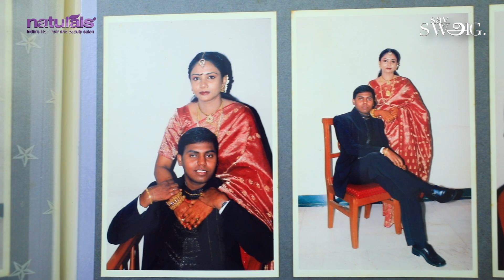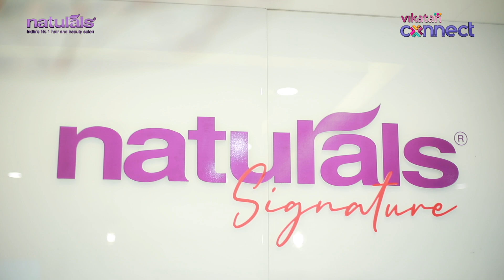திருமணம் முடிஞ்சா கனவுகள் முடியணுமா? | Swathi Rekha on her Success Story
In this captivating video, Swathi Rekha, an entrepreneur behind multiple Naturals Salon franchise stores in Chennai, shares her inspiring journey from a common housewife to a successful businesswoman. She discusses her initial struggles, the support she received from her family, her work philosophy, the importance of customer satisfaction, and the significance of effective team coordination. Through her story, Swathi Rekha instills faith and confidence in women aspiring to succeed both personally and professionally.

Swathi Rekha's honest account of her challenges and triumphs offers relatability and valuable lessons in perseverance and adaptability. Moreover, her emphasis on the crucial role of family support, dedication to customer satisfaction, and fostering a harmonious team inspires viewers to embrace their own ambitions and strive for greatness. This video serves as a powerful reminder that with determination, resilience, and a strong support system, women can overcome obstacles and achieve remarkable success in their lives.